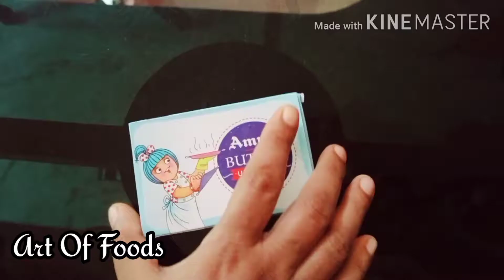BUTTER CHICKEN / അടിപൊളി ചിക്കൻ റെസിപി /Art Of Foods